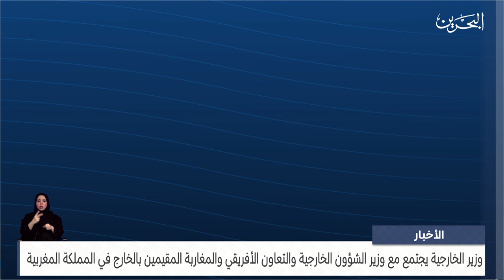البحرين مركز الأخبار : وزير الخارجية يجتمع مع وزير الشؤون الخارجية والتعاون الأفريقي والمغاربة